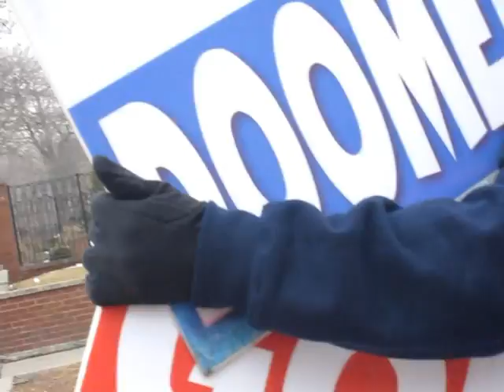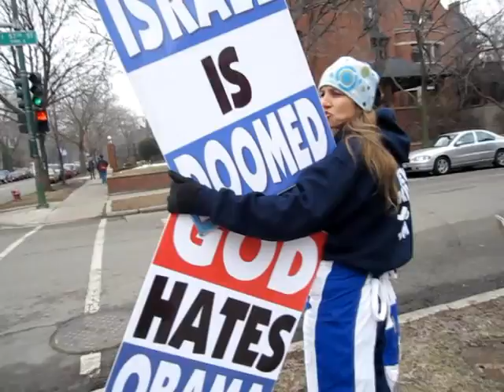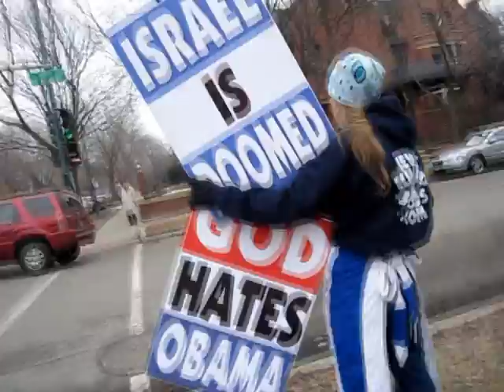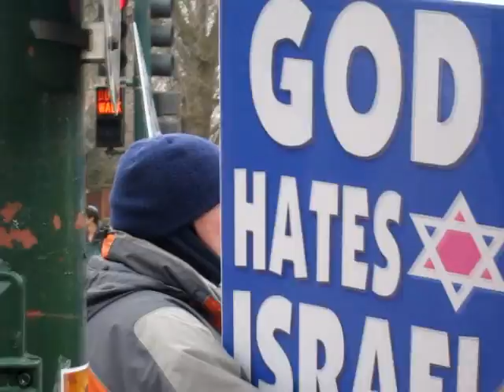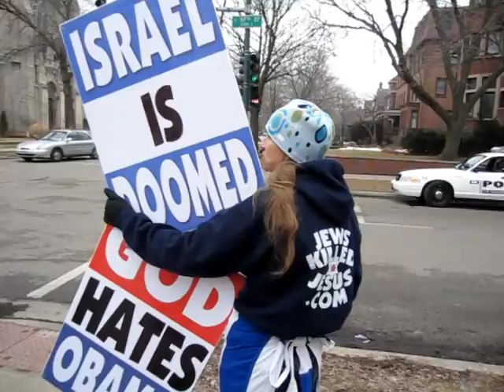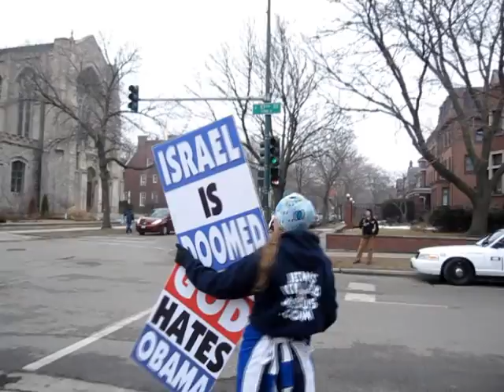ZJ meets the Westboro Baptist Church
Some members of the Westboro Baptist Church came to Chicago on Monday, and I was there to ask the important questions!

#8 - Top Favorited (Today)) - People & Blogs
#9 - Top Rated (Today)) - People & Blogs
#52 - Top Rated (This Week)) - People & Blogs